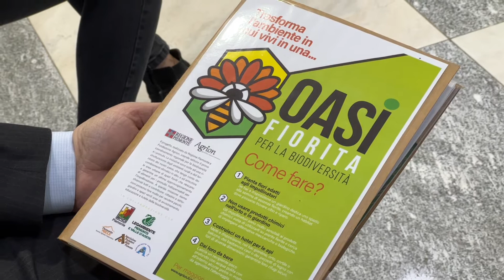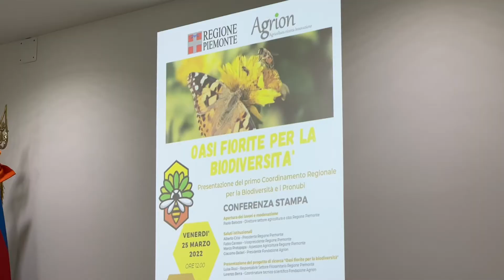Presentato a Torino il progetto “Oasi fiorite per la Biodiversità”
Presentato a Torino il progetto “Oasi fiorite per la Biodiversità”, a cura della Regione Piemonte e della Fondazione Agrion. L’iniziativa coinvolgerà i Comuni piemontesi.

L’intervista al presidente di Agrion, Giacomo Ballari, e al vicepresidente all’Agricoltura di ANCI Piemonte, Marco Curto.